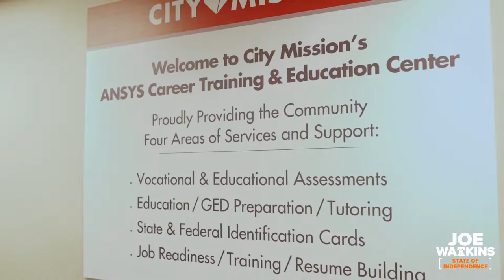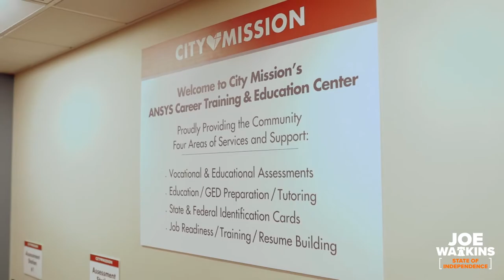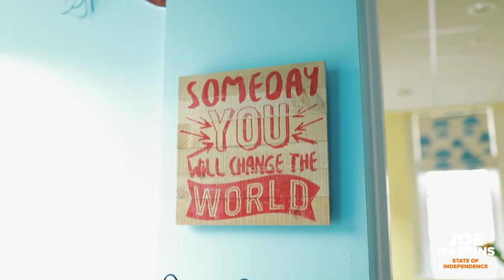The Rescue Mission (Guest: Sally Mounts)